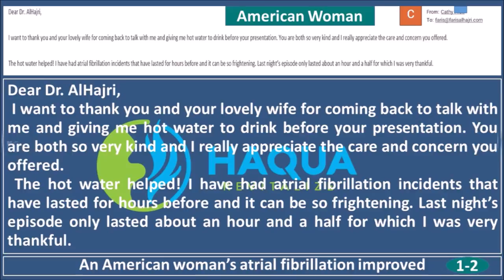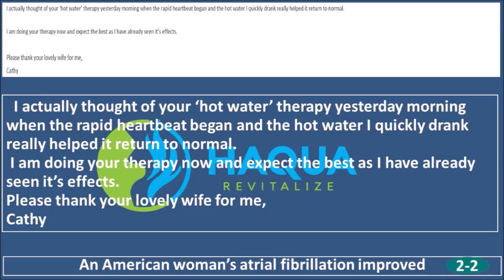Cardiovascular Diseases, Heart Problems(1) ...- Anecdotal Evidences - Haqua Revitalize™ Therapy-HART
Anecdotal Evidences

Cardiovascular Diseases
Heart Problems, etc
Haqua Revitalize™ Therapy-HART
Faris AlHajri-PhD(AM)

Peace be upon you and God's mercy and blessings, Dr. Faris, May Lord bless you. I am Asia, residing in France. I started drinking hot water 2 ½ months, thank God, I was cured from some diseases, my fast heartbeat has  reduced, I took medication for 4 years without any result, and now I stopped medication. Another problem, I had Cyst on my knee, after I drank for a month, it disappeared, even the doctors were overwhelmed, I was supposed to have surgery. In addition, other complications, I did not mention. Praise be to God.

LLLLLLLLLLLLLLLLLLLL

Dear Dr. AlHajri,
 I want to thank you and your lovely wife for coming back to talk with me and giving me hot water to drink before your presentation. You are both so very kind and I really appreciate the care and concern you offered.
 The hot water helped! I have had atrial fibrillation incidents that have lasted for hours before and it can be so frightening. Last night’s episode only lasted about an hour and a half for which I was very thankful.

  I actually thought of your ‘hot water’ therapy yesterday morning when the rapid heartbeat began and the hot water I quickly drank really helped it return to normal.
 I am doing your therapy now and expect the best as I have already seen it’s effects.
Please thank your lovely wife for me,
Cathy